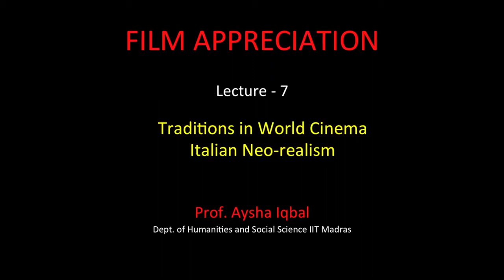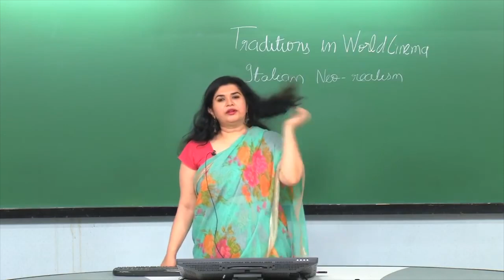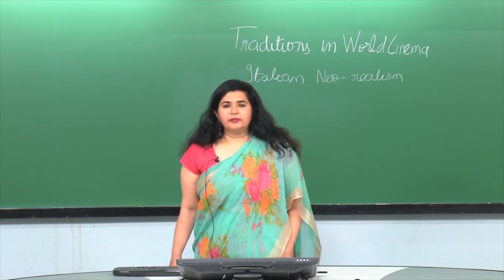Lecture: Italian Neo-Realism